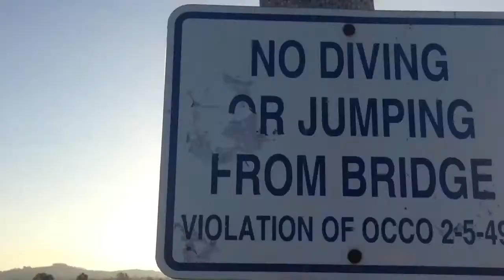Run Pall Run 2014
Half Marathon